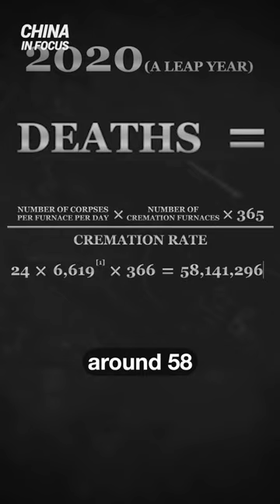Can Hundreds Of Millions Of People Die Without Anyone Knowing? | Exclusive Report